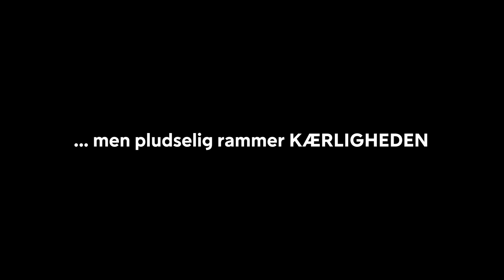Store Lars | Trailer | A Viaplay Original